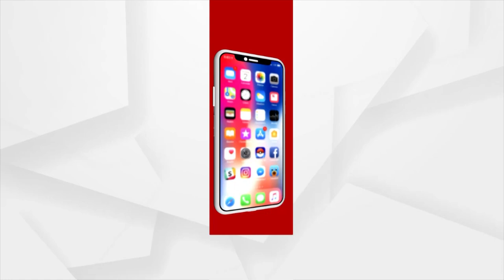ଆଜିର ଅତିଥି : ଜ୍ୟୋର୍ତିମୟ ବେହେରା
ଷ୍ଟାଣ୍ଡଅପ୍‌ କମେଡିଆନ୍‌ ଓ ବାଇକର୍‌
ଅକ୍ଟୋବର ୨୬ ତାରିଖ ସକାଳ ୮.୩୦ ରେ